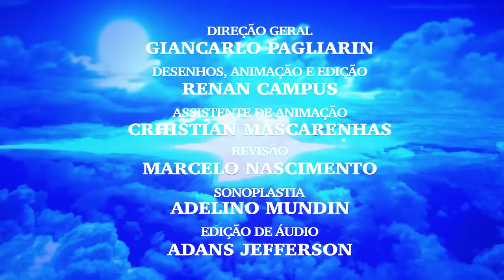O MALDIZENTE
O prazer de quem fala mal é semear calúnia e veneno, dor e destruição. Mas não é isso que as Escrituras Sagradas nos ensina. Assista esta Ilustração do Reino de Deus narrada por Juanribe Pagliarin e decida ser alguém que bendiz ou aquele que é um maldizente!